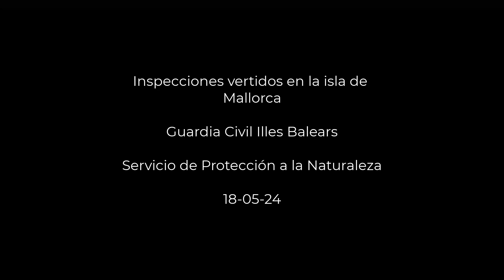El Seprona localiza vertidos de residuos de obra en varias parcelas de Mallorca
La Guardia Civil ha realizado diversas inspecciones en parcelas rústica de distintos municipios de Mallorca por sospechas de que se hubieran vertido irregularmente residuos de obras y demoliciones, que se han confirmado por lo que sus propietarios se enfrentan a sanciones de entre 2.001 a 600.000 euros en el caso de que su hubiera contaminado el suelo.